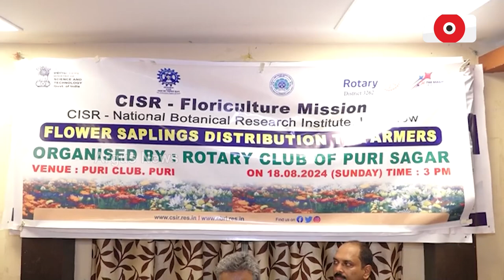ଚାଷୀଙ୍କୁ ବାଣ୍ଟିଲେ ୨ ଲକ୍ଷ ଫୁଲଗଛ ଚାରା || Tree Distribute || CISR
ଚାଷୀଙ୍କୁ ବାଣ୍ଟିଲେ ୨ ଲକ୍ଷ ଫୁଲଗଛ ଚାରା।ପୁରୀ ରୋଟାରୀ କ୍ଲବ ଅଫ ପୁରୀ ସାଗରର ସହଯୋଗରେ ଲକ୍ଷ୍ନୌର ସିଆଇଏସ୍‌ଆର୍‌ର ନ୍ୟାସନାଲ ବଟାନିକାଲ ରିସର୍ଚ ଇନ୍‌ଷ୍ଟିଚ୍ୟୁଟ ପକ୍ଷରୁ ଚାଷୀମାନଙ୍କୁ ଜାତୀୟ ପୁଷ୍ପ ମିଶନ ସହାୟତାରେ ପ୍ରାୟ ୨ ଲକ୍ଷ ବିଭିନ୍ନ ଫୁଲ ଗଛର ଚାରା ବଣ୍ଟନ କରାଯାଇଛି।